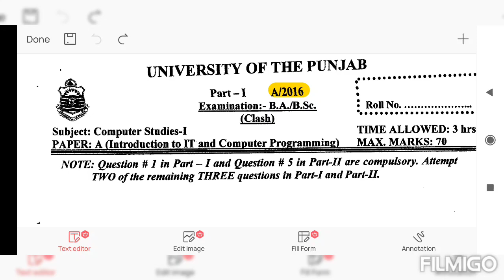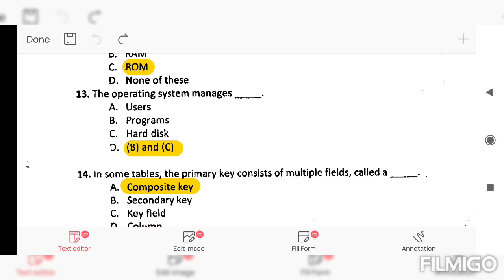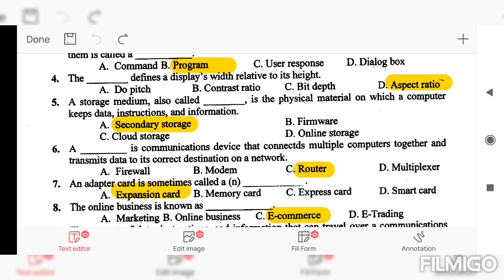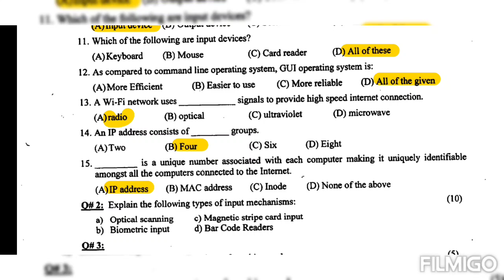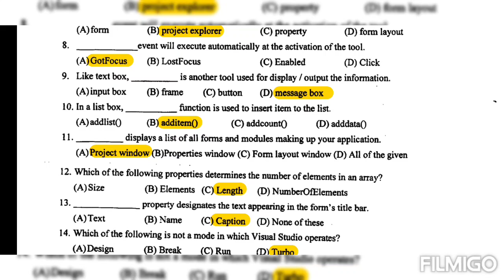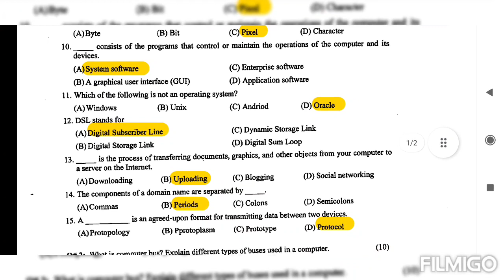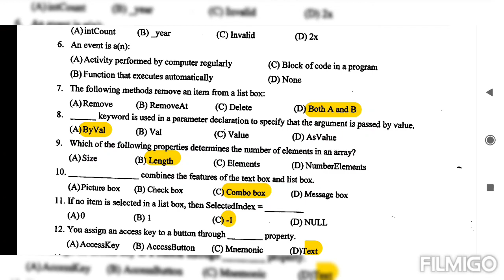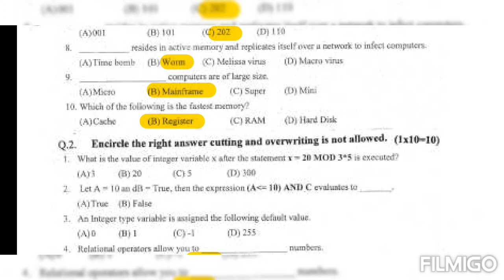Guess paper| Solved MCQs| BA Part 1 Comp.Sci.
In this online video, Yousra Asim Discuss BA/BSc part 1 Computer Science MCQs important guess.

All important MCQs of Operating systems and Databases are given.

BA Computer Science important MCQs
Computer science BA/  BSc  Guess paper
BA Computer science GUESS PAPER 2018 19 FOR ALL UNIVERSITY OF PUNJAB
BA Computer science Guess Paper 2019 - Ba Pak Study Guess Paper 2019
B A 3RD YEAR Computer science GUESS PAPER 2018 MOST MOST VIP
B.A Guess paper Computer science
B.A Guess paper cs
B.A Guess paper 3rd year
Computer science Ka Paper kaisy Atempt kia Jay Achay Marks K Liye
BA Computer science compulsory  MCQs questions

Delivered by:
Yousra Asim
Punjab, Pakistan